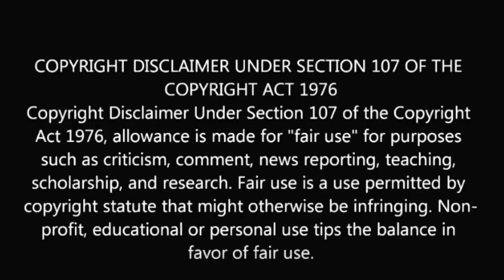SARILERU NEEKEVVARU Anthem REACTION | MAHESH BABU | DSP | SWAB REACTIONS with Stalin & Afreen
Watch SARILERU NEEKEVVARU Anthem REACTION from Sarileru Neekevvaru New Telugu Movie, Starring Superstar MaheshBabu, Rashmika Mandanna ,Vijayashanti. Sung by SHANKAR MAHADEVAN, Music Composed By Devi Sri Prasad DSP